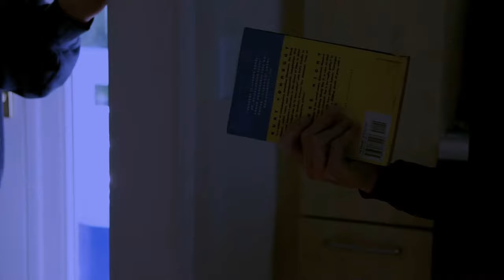Dystopian Short Film by Liam Wright (Whatcom Middle School)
A dystopian short film about a boy who lives a routine life in Americana.

Spoilers below!

With skyrocketing rates of depression, Americana has implemented a new VR existence so that the people don’t have to experience sadness, pain, or loss.

The Government of Americana monitors all headsets.

2. Every man, women, and child is registered a VR headset at birth. They are required to wear them at all times, for their safety.

3 Liam, a young middle school student, has been living in VR for the past 13 years. Everything is good.

4. At school, Liam’s been hearing things about another world. A world outside the headset.

5. At lunch, Liam hears about another student that broke his VR headset. The student is taken away and never seen again. He begins to wonder what life would be like outside the headset.

6. Liam begins talking to his friends about removing the headset. (the govt. knows this as they monitor everything)

7. Liam decides to risk everything and take the headset off. He knows the VRIUS (virtual reality investigation unit security detail) will be alerted if he takes it off, so he seeks out a VR hacker to disable the monitoring system.

8. The VRIUS visits Liam’s house and tries to find him. Liam has already left and has seen massive cement walls surrounding the city.

The VRIUS unit is hunting him.

9. Liam climbs a maintenance ladder on the cement wall and looks down on the other side – the new world. He sees people are walking around without headsets.

10. Liam retreats back to his home and convinces his parents to escape. He takes them to the new world.

11. Once in the new world, Liam and his family plot to free the people of Americana. They find a team of mercenaries to help them and free their fellow citizens.